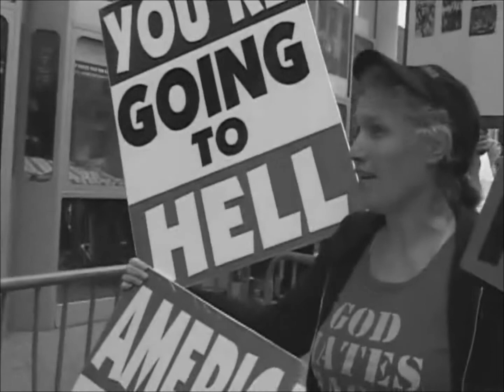Sewer Trench - Prisoners Of Religion